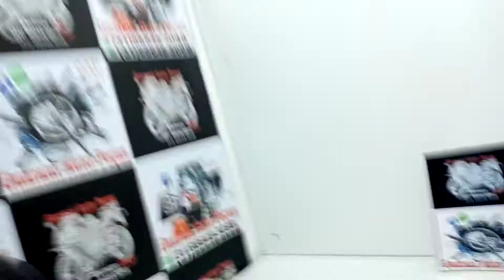QUAL PRAZO PARA SE FAZER A TROCA DO FLUÍDO DE FREIO DE MOTO DICA GUARANI AUTO PEÇAS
QUAL PRAZO PARA SE FAZER A TROCA DO FLUÍDO DE FREIO DE MOTO DICA Guarani Auto Peças OFICIAL® guaraniautopecas Instagram @guaraniautopecasoficial
Grupo Loja Vendas, Peças novas e usados para Motocicletas Importadas de baixa cilindrada, grupo formado para facilitar a vida das pessoas que buscam peças usadas ou semi novas para seus veículos, trata-se também de um grupo visionário que pensa e tem como projeto de sustentabilidade ecologicamente correto e reciclagem devidamente estudada e aplicada aos recursos e peças certas, evitando o descarte de peças, acessórios e recipientes que podem ser usadas mais vezes em motocicletas colaborando em não poluir a natureza, até mesmo pois as marcas da qual trabalhamos são importadas, exóticas ou de produção encerrada, fazendo a busca com mais precisão.